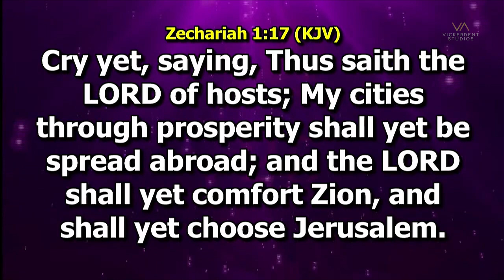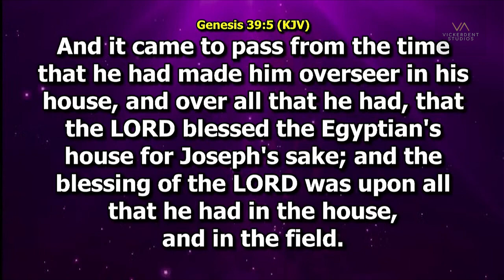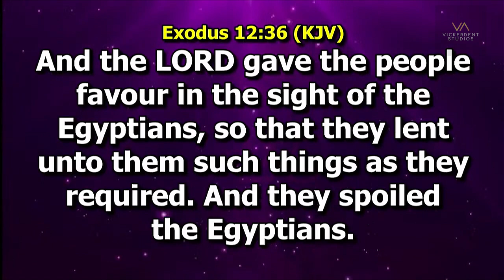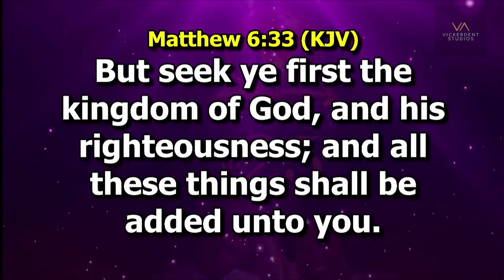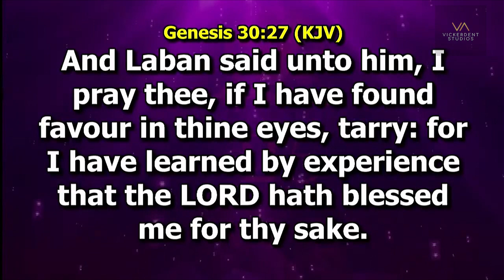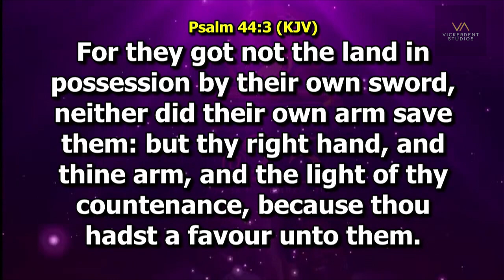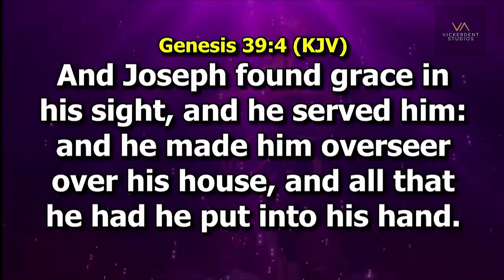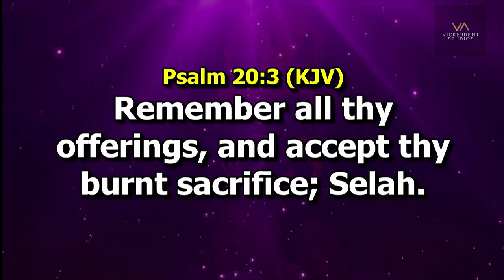Supernatural Wealth Transfer And Wealth Control by Dr Pastor Paul Enenche || KPGWC2021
"Throughout scripture, we see wealth transfer take place." God's servant Dr Pastor Paul Enenche explains the secrets of gaining financial wealth, as well as controlling it, during the 2021 Kingdom Power & Glory World Conference.

Introduction: 00:00
Scriptural Examples of Wealth Transfer and Wealth Control: 08:29
Secrets of Wealth Transfer and Wealth Control: 28:25
Outro: 01:22:13